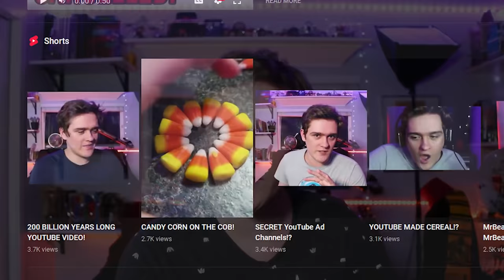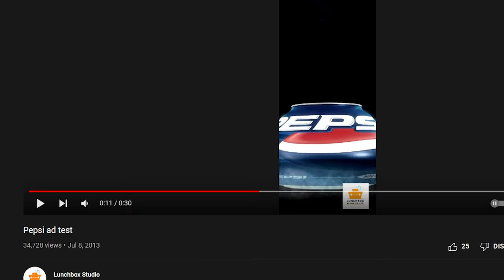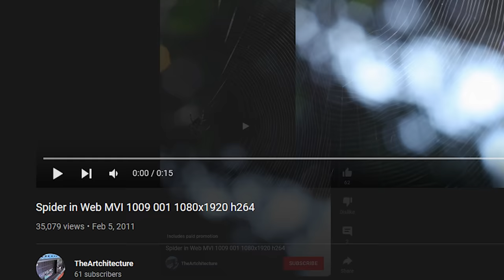What Is The FIRST YouTube Short Ever?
What is the first YouTube Short ever on YouTube? YouTube Shorts have been around for about a year now, and they are a huge success - but what is the first short on YouTube? Everyone knows the first video on YouTube, Jawed Me At The Zoo, but what is the oldest YouTube short? What is the first YouTube short on YouTube? What is the oldest Short on YouTube? Find out here!